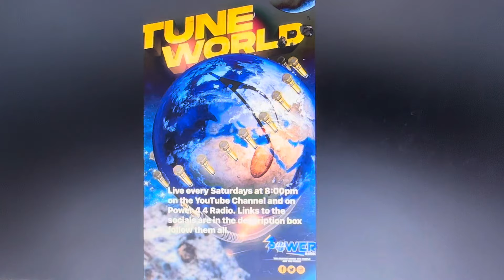Thank You Cam Robinson (AR Benching Situation)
Power4.4 Radio Instagram: @power4.4radio

Kidd Kong Twitter @kidd_kongmusic

Kidd Kong Instagram: @kidd_kongmusic

Download the live 365 app to catch the audio presentation of Tune World every Saturday at 8:00 or watch the live visual presentation on the official Tune World Facebook page as well as live on the channel. Past episodes are available on my YouTube channel as well as the Tune World Facebook page